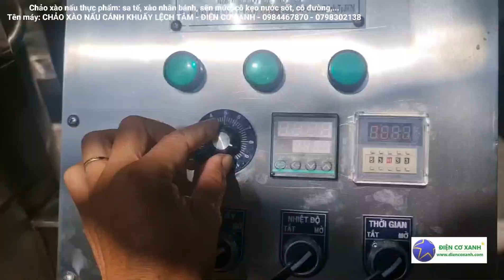Chảo xào nấu tự động: nấu sa tế, xào nấu thực phẩm, nấu nước gia vị - Điện Cơ Xanh - 0984467870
Chảo xào nấu sa tế, xào nhân bánh, xào nấu thực phẩm, cô nước đường...
Tên máy: CHẢO XÀO NẤU CÁNH KHUẤY LỆCH TÂM - ĐIỆN CƠ XANH

Máy được chế tạo bằng inox 304 chuyên cho ngành thực phẩm, dược liệu, nông sản, gia vị
Máy dễ vệ sinh, dễ sử dụng giúp người sản xuất chủ động trong công việc.